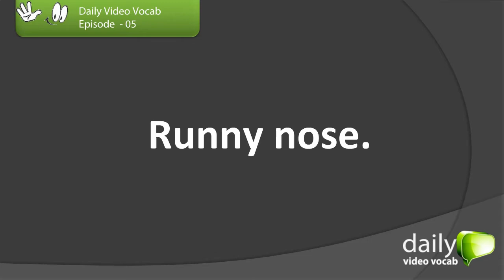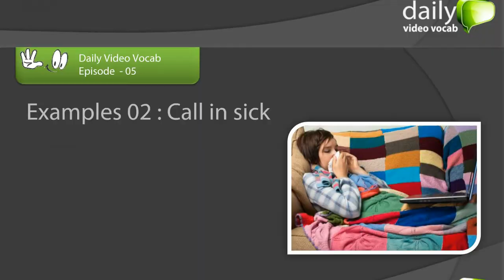English Vocabulary and Phrases - E05 ESL English online for free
Learn a new word daily, FREE online esl lesson with a native speaker. Vocabulary, Phrases and Idioms for the advanced English language learner. Video English lesson with example sentences, speak fluent English with neutral accent. Ideal for basic  advanced English learners to practice learning English daily.